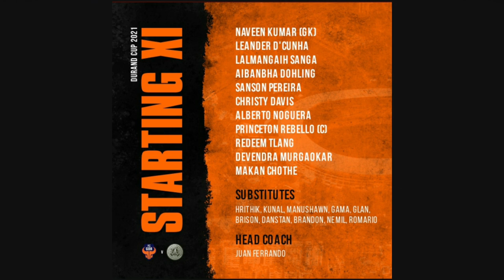മലയാളി താരം നെമിൽ മിന്നി എഫ്സി ഗോവക്ക് ആദ്യ ജയം🧡|DURAND CUP 2021|FCGOA VS ARMY GREEN HIGHLIGHTS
Juan Ferrando's men win its first match in the Durand Cup comfortably, topping the table in Group B.Beat Army Green by 2-0